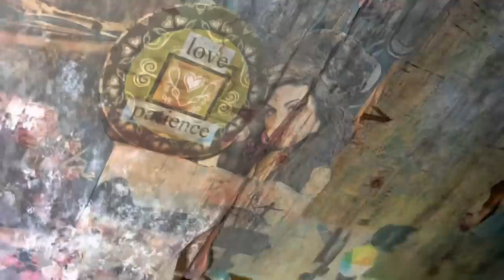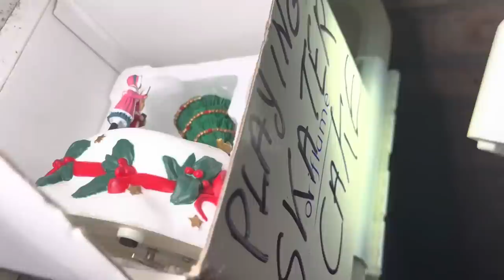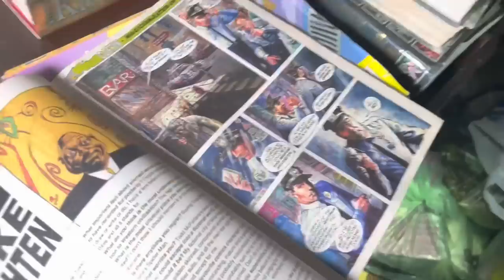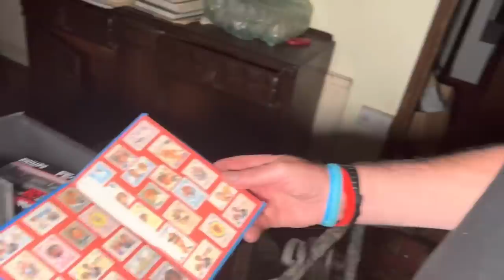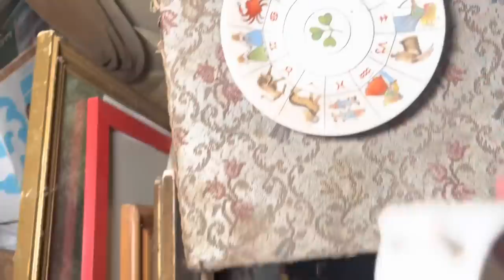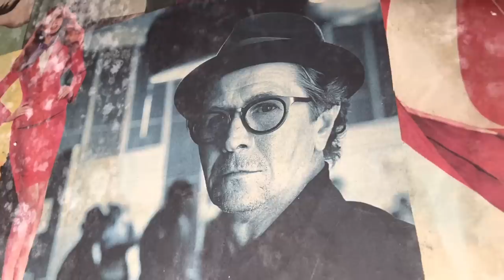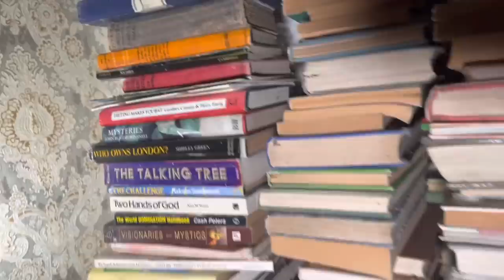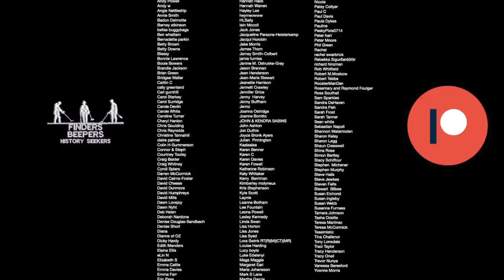This weird ABANDONED house is one of the strangest around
Some houses are made of brick and some of stone, some have two floor and some have three but this weird abandoned building is three metres tall and 70  meters long , made out of wood the owner found in other peoples bins!

Come with Matt and Andy as they explore this odd abandoned house in the woods

Findersbeepers